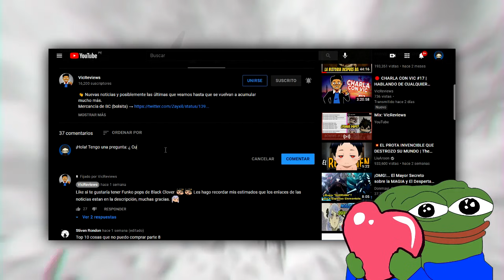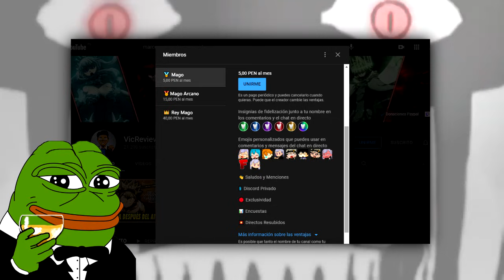Los BLACK BULLS se REUNEN ¿Por ÚLTIMA vez? ¡La SEGUNDA PUERTA esta ABIERTA! | Black Clover 313/314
👋 Como si vieras pasar tu vida delante de tus ojos antes de morir... se nos cuenta como fue la vida de Yami, desde que naufragó en el reino de Trébol hasta que fue secuestrado por la Triada, una vida llena de muchas sorpresas pero al final... logra abrir los ojos y visualizar lo que mas quiere en este mundo: a los Black Bulls

*Se un MIEMBRO del CANAL*